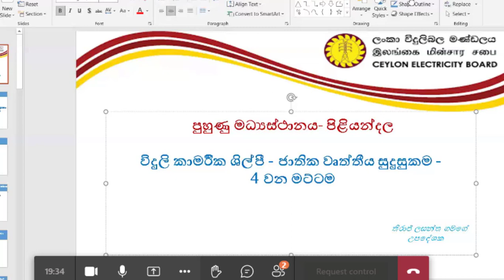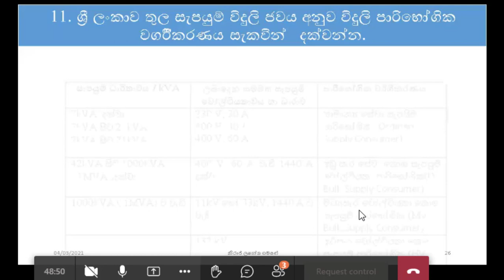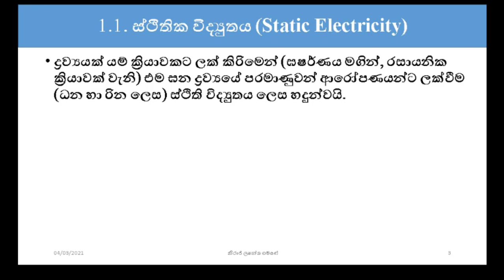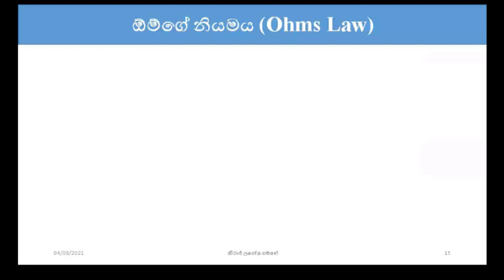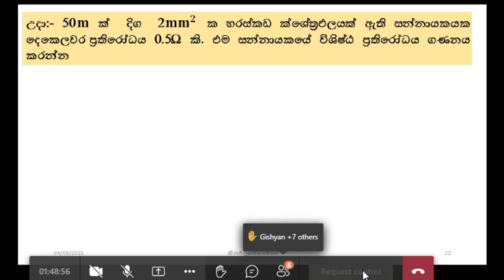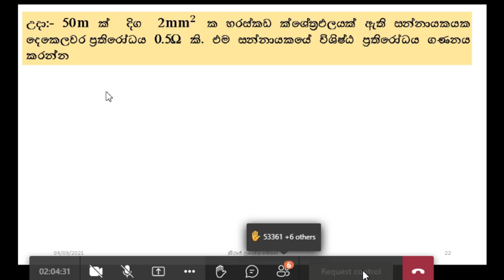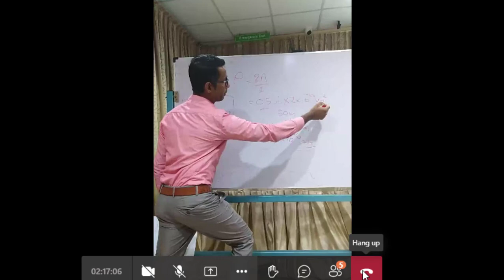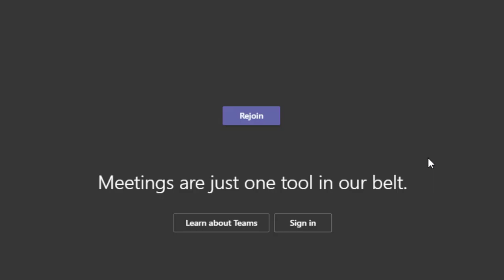පිලියන්දල පුහුණු මධ්‍යස්ථානය - විදුලි කාර්මික පාඨමාලා වැඩමුලුව - අංක 01 - Electrical Workshop No- 01